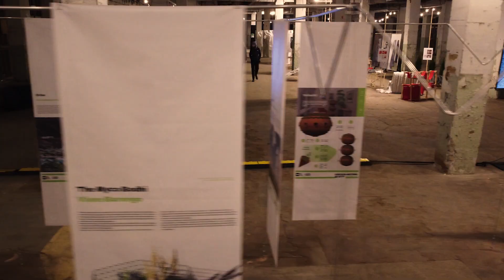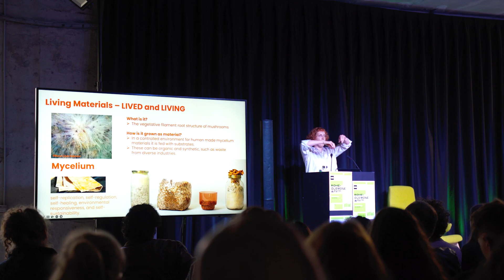Disainiöö / Tallinn Design Festival 2022 (GREEN-BEING. WTF? *way to the future)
AITÄH! | THANK YOU! 🎉

A special thanks to all of our partners and volunteers, our audience and all of the designers involved in 17th Disainiöö. Tallinn Design Festival returns in September 2023!

Video: Liis Mutli / Overall Eesti